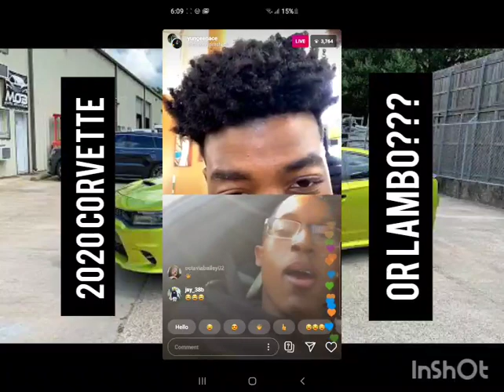Yungeen Ace & Life With Corey link up for the new 2020 Corvette! Yungen Ace plans to bring out whip